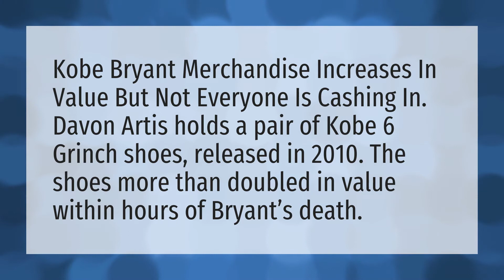Will Kobe Bryant shoes go up in value?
Kobe Bryant Tribute • Will Kobe Bryant shoes go up in value?